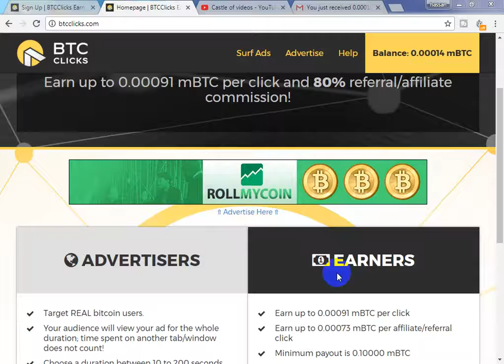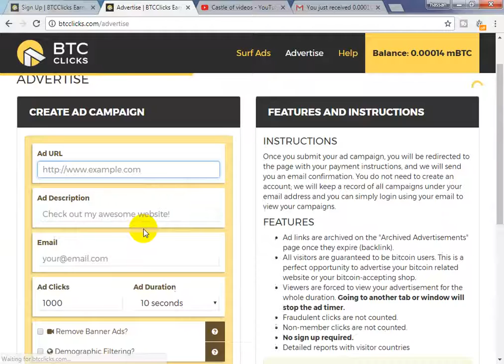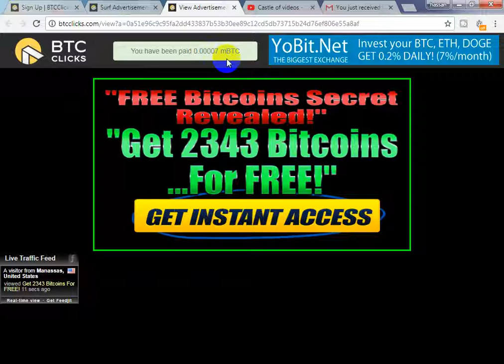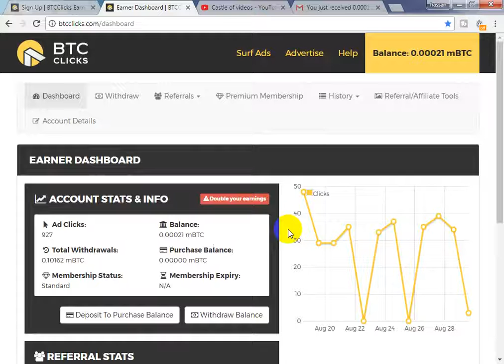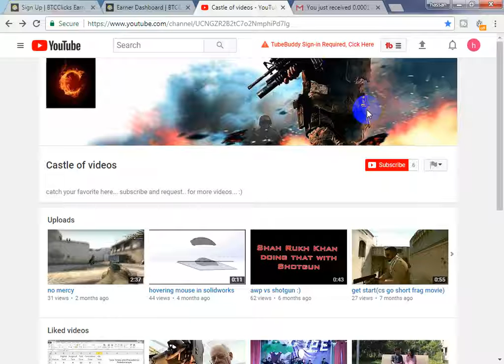earn easily by seeing ads (খুব সহজে ad দেখে earn করুন) with payment proof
earn করুন শুধু ad দেখে.